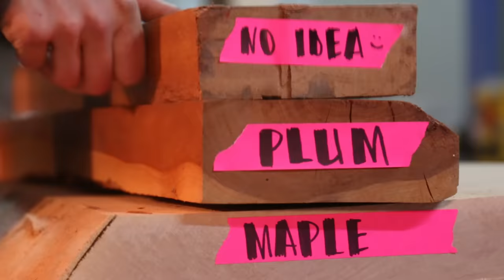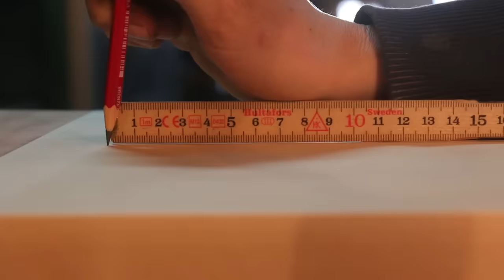Laura´s Mini Tabletop Workbench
I needed a bench for fine woodworking but i didn´t want to dedicate the space to another fullsize bench
so i built this mini tabletop workbench - also great for smaller shops!

thank you ROCKLER for sponsoring this project-the vise with the built-in benchdog is awesome!

i used maple, plum and (i think)mahogany for this mini bench.
the height is perfect and the weight is still light enough to set it up with ease or to take it with you on a job.

Check it out, it´s a great channel!